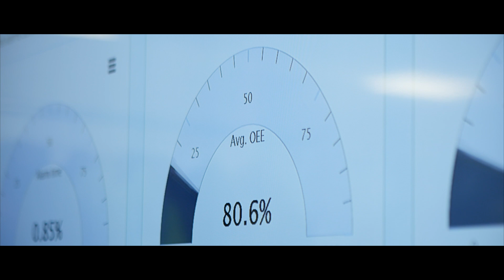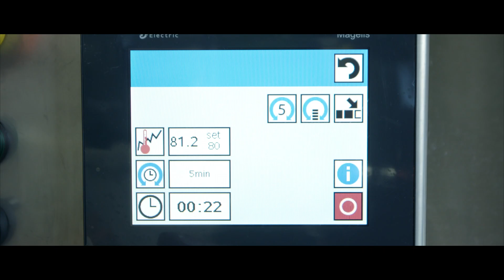The Digital Future of Industrial Laundries | Schneider Electric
Schneider Electric and Vartex Laundry Technology joined forces to provide industrial laundry service provider Elis with innovative and connected solutions.

Together they simplified the company’s control systems and enabled cloud-based data collection and visualization. This resulted in a 30% increase in productivity and significant savings for Vartex’s customers.